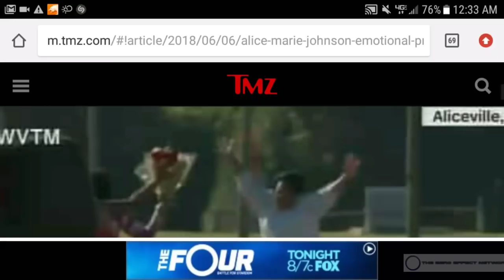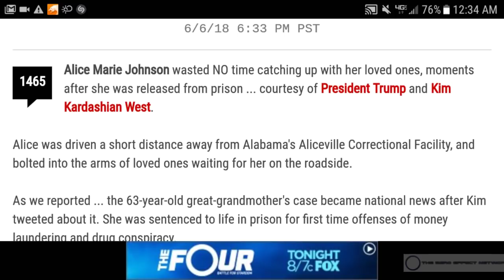Alice Johnson Finally Freed From Prison And Reunited With Her Family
Article To The Video